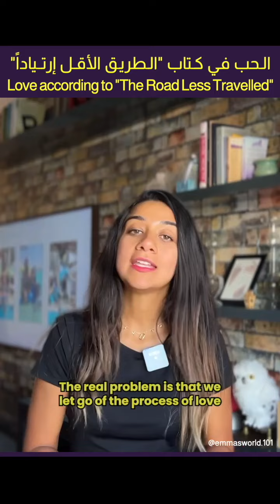What is Love? يعني ايه حب؟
Has anyone read this book?
حد قرأ الكتاب ده؟